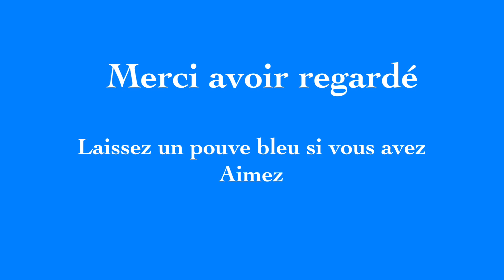Édit Dirt / Berlaymont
Session à 3
J ai le dirt bleu